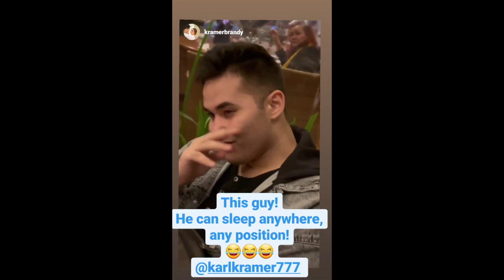TEAM KRAMER OUTDOOR ACTIVITIES